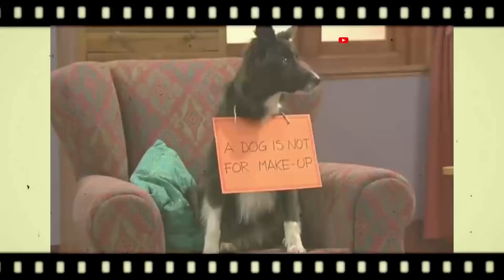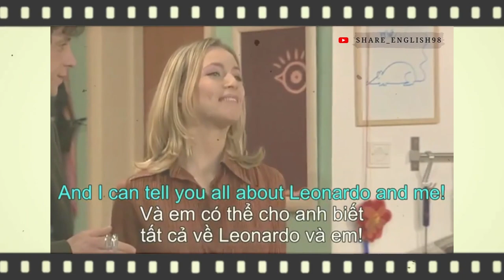Học tiếng anh qua các đoạn phim Extra part 32